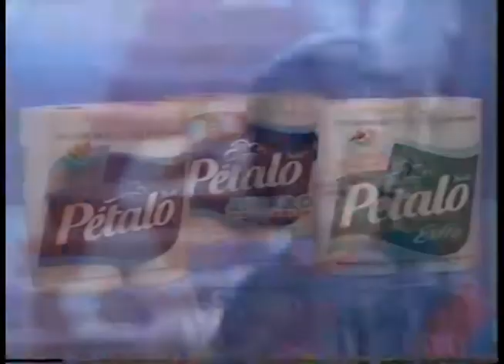Comerciales mexicanos: Petalo 1996 2